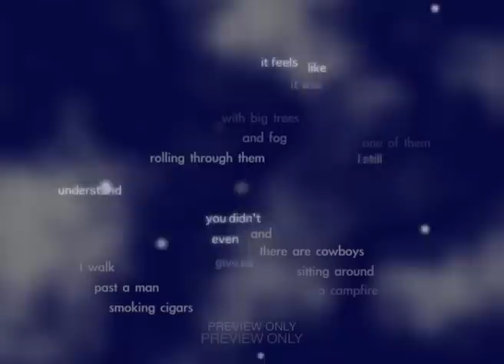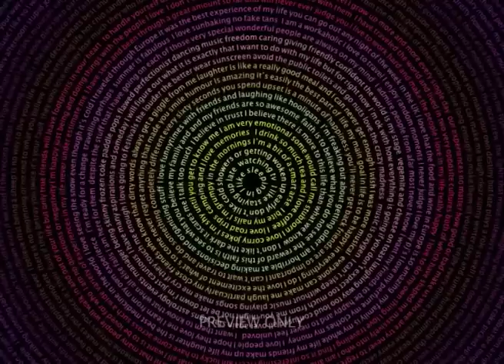Looking at Grant Stevens (2013)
Inside look at previous works by Australian artist Grant Stevens. Stevens works predominantly in video, as well as in sculpture, photography, drawing and installation. He explores how the verbal and non-verbal "languages" of popular screen culture inter-face with contemporary subjectivity.

L.A. Louver is pleased to present the gallery's first international Rogue Wave Project with Grant Stevens, from 17 January - 23 February 2013.